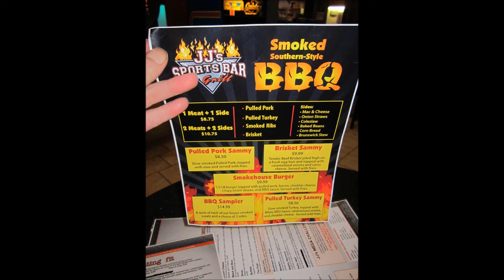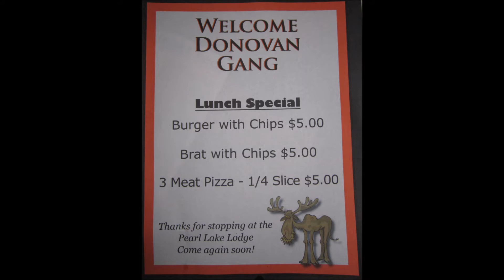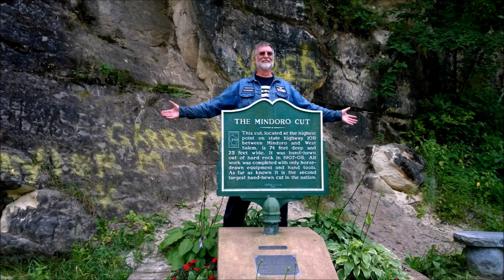TCMC 2014 in photos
2014 in pix